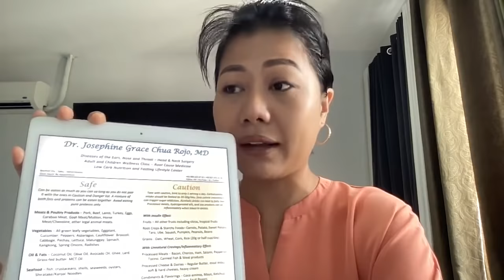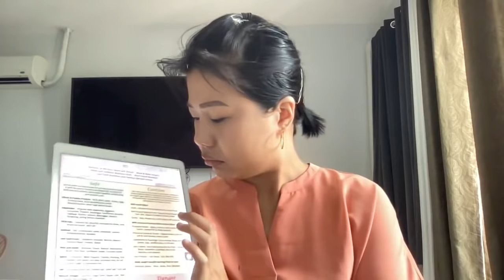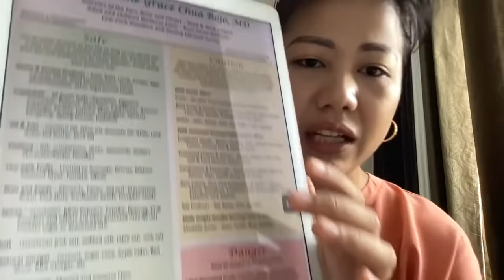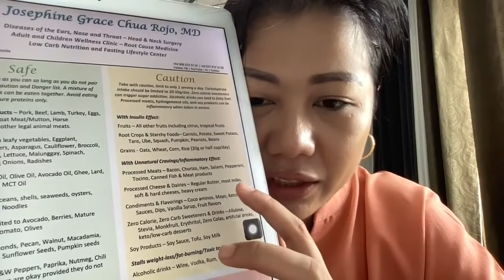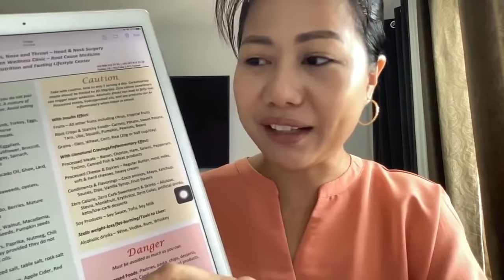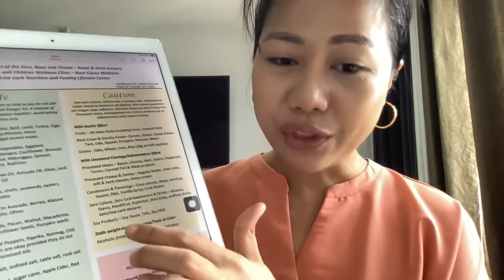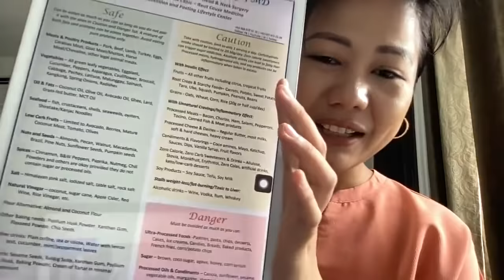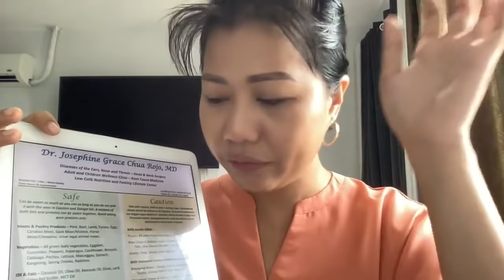ANO ANG MAS MAINAM NA PAMALIT SA KANIN, PANSIT AT TINAPAY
IMPORTANT REMINDERS:
1. This is best maximized by learned LCF practitioners like the ones who have been practicing it for at least 3 months, have watched our YT videos, read books on LCF or have finished at least our 14-Day Masterclass.
2. Management may be limited by various factors including the completeness of data provided, lack of face-to-face interaction and physical examination.
3. Certain conditions might need further work-up and evaluation after this TeleMed booking.

ANO ANG MAS MAINAM NA PAMALIT SA KANIN, PANSIT AT TINAPAY | LOWCARB Substitutes at Iba pa
Bakit mas mabuting bawasan o palitan ang kanin, pansit, tinapay at iba pa.